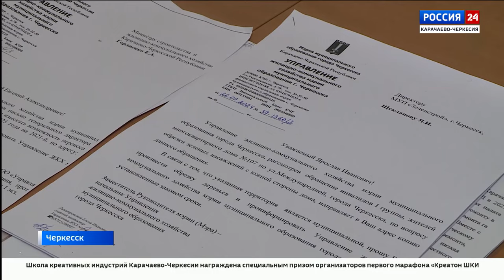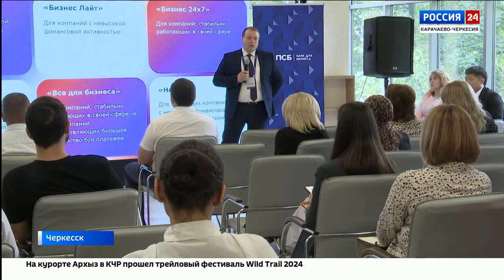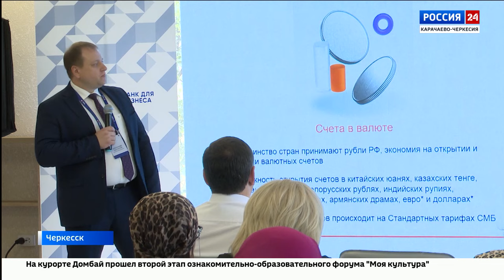"Вести Россия 24" Эфир от 05.07.2024